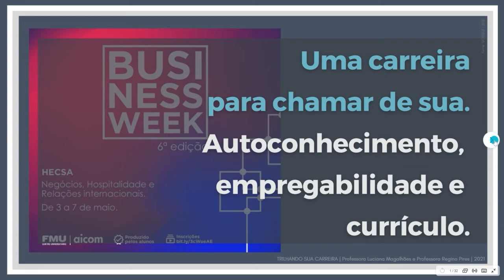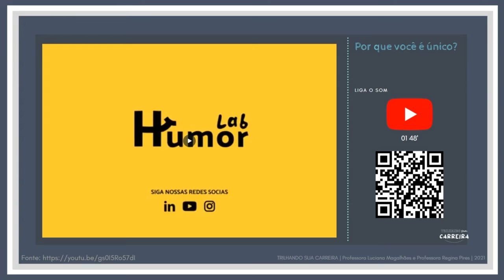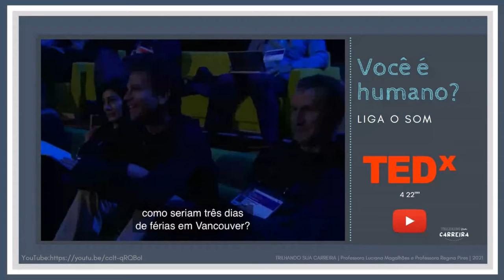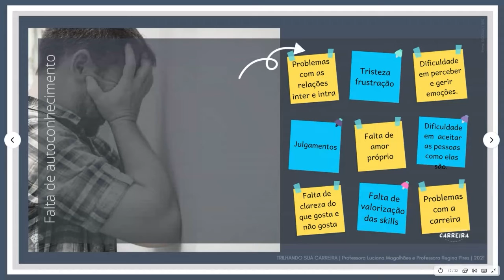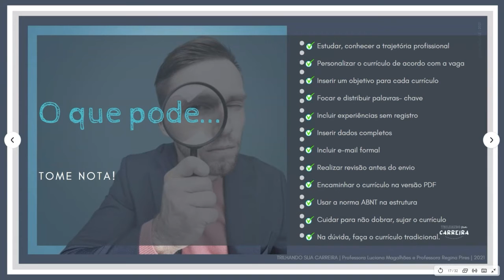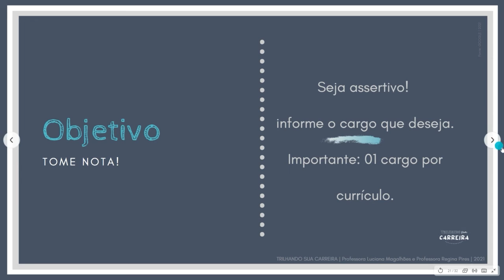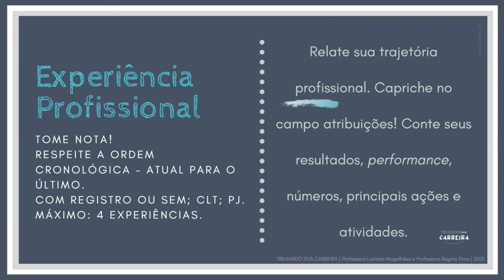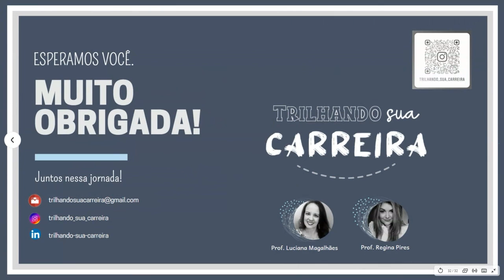BUSINESS WEEK - PALESTRA TRILHANDO SUA CARREIRA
PROGRAMA PRODUZIDO POR ALUNOS DO CENTRO UNIVERSITÁRIO FMU/FIAMFAAM
Gerência Acadêmica HECSA
Prof.ª LAURA DOMINGOS

Coordenação dos Cursos de RTVI, CST: Produção Audiovisual, CST: Produção Multimídia, CST: Produção Cultura, Fotografia
PROF.º FERNANDO ALBINO LEME

Coordenação Adjunta Hospitalidade e Negócios: Professora Daniela Orsi

Direção Geral da TV FMU
JÚLIO CÉSAR MORENO

FICHA TÉCNICA:
SUPERVISÃO DE ESTÚDIOS: Julio Antonio Pinto e Marcos Valentim

Edição: Laura Yonemoto

​©UMA PRODUÇÃO DA TV FMU